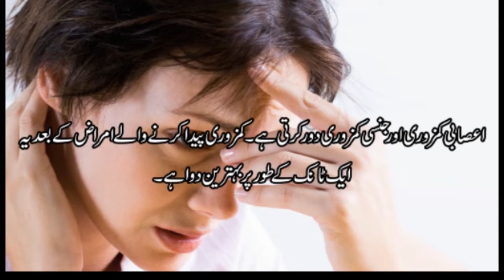Addiction Herbal Cure by Avena Sativa (نشوں کا علاج)Dr. NA Mazhar (Dr. Alternative MEdicine)